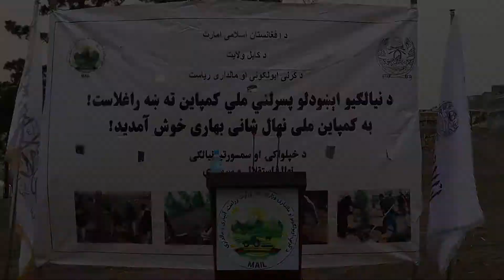کمپاین نهال شانی توسط مقامات امارت اسلامی در کابل آغاز شد!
امروز رو شنبه کمپاین ملی نهال شانی توسط مقامات امارت اسلامی در کابل آغاز شد.
در این کمپاین معین وزارت زارعت،والی کابل،رئیس زراعت ولایت کابل،مسولیت امنیتی حوزه سوم کابل و رئیس سیلوی مرکزی نیز اشتراک داشت.